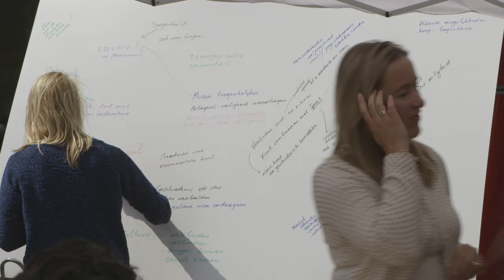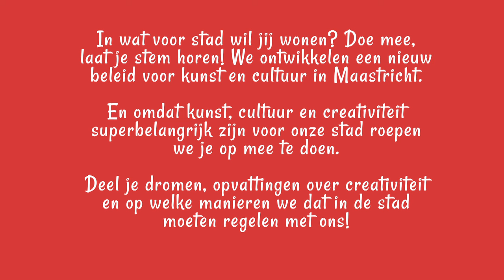Stadsgesprekken 24 juni 2015 (bumper)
Woensdag 24 juni 2015 gingen Tout Maastricht & Van Eyck Mirror (Jan van Eyck Academie) van start met stadsgesprekken omtrent kunst, cultuur en creativiteit. We zijn met de Tout-caravan als eerste geland in het centrum, op de Ruiterij in Wijck.

Bewoners van Maastricht werden opgeroepen om mee te doen en na te denken over de vraag ‘in wat voor stad wil jij wonen?’. Kunst, cultuur en creativiteit zijn zeer belangrijk voor Maastricht. De stad heeft volop kansen om zich verder te ontwikkelen en nieuwe wegen in te slaan. Om creativiteit meer ruimte te geven. Samen met alle betrokkenen wil de Gemeente Maastricht een nieuwe koers uitzetten. Ook met de burgers van Maastricht. De stadsgesprekken vinden plaats in de vijf stadsdelen in de vorm van een wandeling (45 min) onder leiding van een creatieve gids. Achteraf praten we na onder het genot van een hapje en drankje verzorgt door Het Landhuis Maastricht.

Opnames: Richard Dols